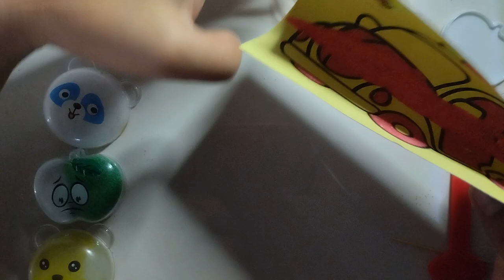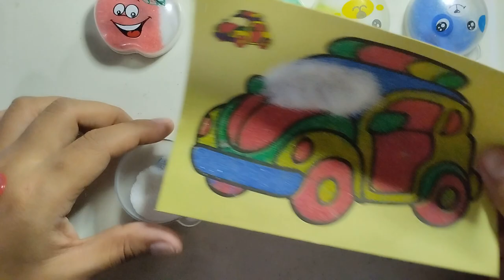Satisfying and Easy Taxi Car Sand Art Painting 🚗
Best relaxation and bonding time with kids